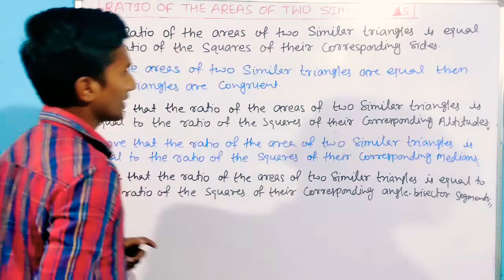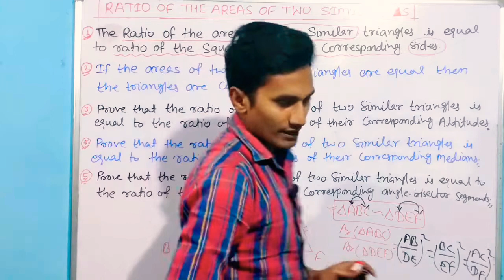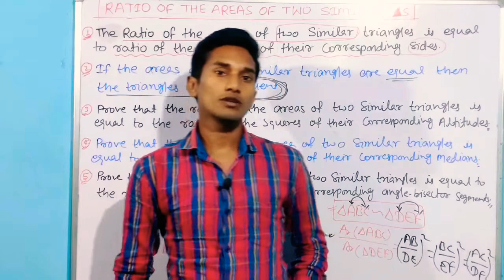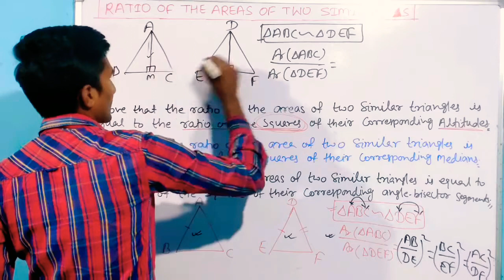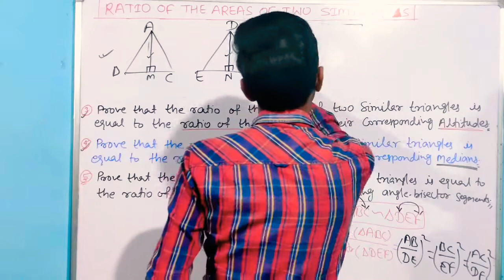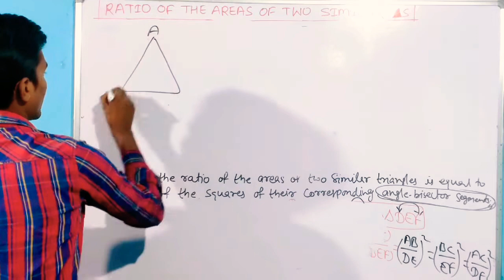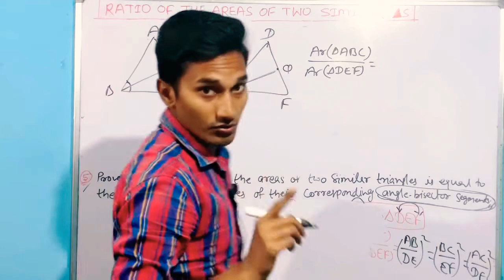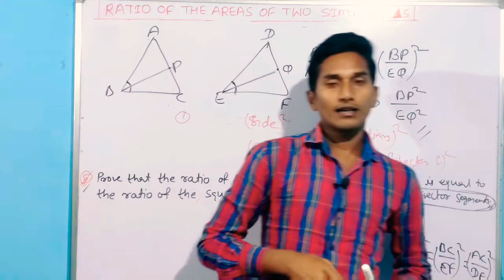ratio of the areas of two similar triangles class 10 || similarity of triangles class 10 cbse|icse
ratios of the areas of two similar triangles class 10
similarity of triangles class 10

The ratio of the areas of two similar triangles is equal to the ratio of the squares of their corresponding sides.

The ratio of the areas of two similar triangles is equal to the ratio of the squares of their corresponding medians.

The ratio of the areas of two similar triangles is equal to the ratio of the squares of their corresponding altitudes.

The ratio of the areas of two similar triangles is equal to the ratio of the squares of their corresponding angle bisector segments.

If the areas of two similar triangles are equal, prove that they are congruent.

premium gyan